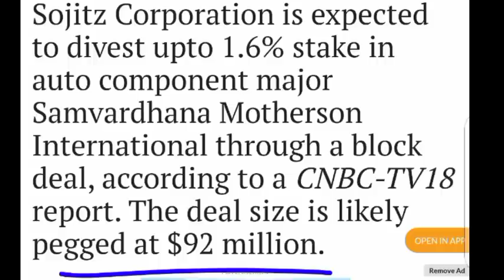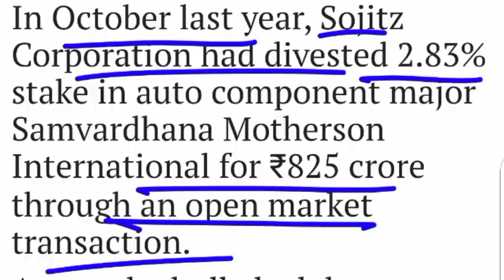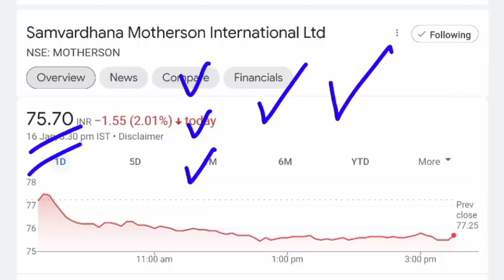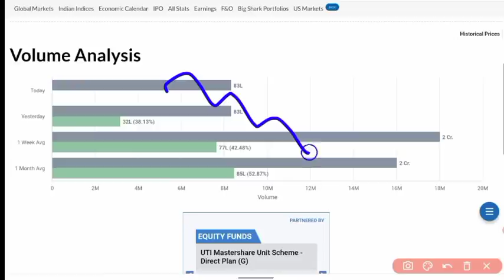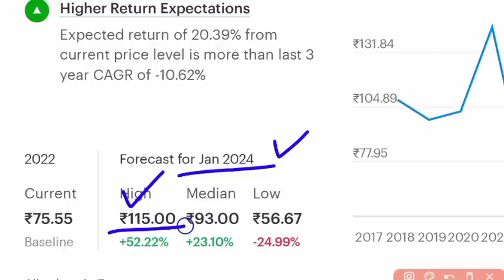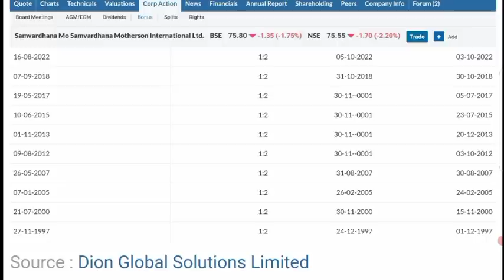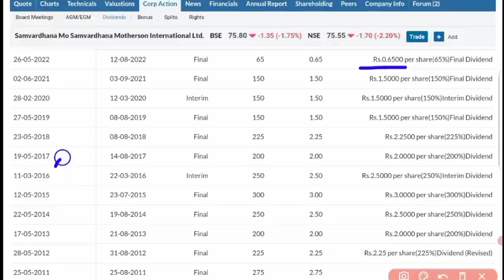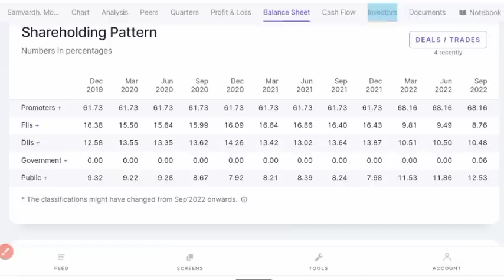MOTHERSON SUMI : बड़ी गिरावट होगी ? ❌❌❌BIG NEWS 😱 एक गलती मत कर देना...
infosys share anil singhvi,
infosys share buyback date,
infosys share cagr,
infosys share chart,

tata elxsi review,
tata elxsi news,
tata elxsi share buy or not,
tata elxsi,

cdsl share business,
cdsl share check,
cdsl easiest share transfer,
cdsl share fundamentals,
cdsl share forecast,
share transfer from cdsl to nsdl,
share transfer from cdsl to zerodha,
cdsl registration for share transfer,
karvy cdsl share transfer,
cdsl se share transfer kaise kare,
cdsl share long term,

bajaj finance share on nse
bajaj finance share on moneycontrol
bajaj finance share on bse
bajaj finserv share price on nse
bajaj finserv share p
bajaj finserv share value
bajaj finserv share face value
bajaj fin shares
bajfinance share
how to buy bajaj finserv share
bajaj finance share in nse
bajaj finserv share price in bse
bajaj finserv share target
bajaj finserv share buy or sell
should i buy bajaj finserv share
should we buy bajaj finserv share
bajaj finserv share chart
bajaj finserv current share price
bajaj finance share down
bajaj finserv share falling
bajaj finance share in bse
bajaj finserv share price in nse
bajaj finserv share for long term
bajaj finance share for long term
bajaj finserv share in 2009
bajaj finance share in 2010
bajaj finance share in 2008
bajaj finance share in 2000
bajaj finance share in 2011
bajaj finance share in 2003
bajaj finance share in 2015
bajaj finance per share price
bajaj finserv dividend per share
bajaj finserv share price today
bajaj finserv share price nse
bajaj finserv share price history
bajaj finserv share price bse